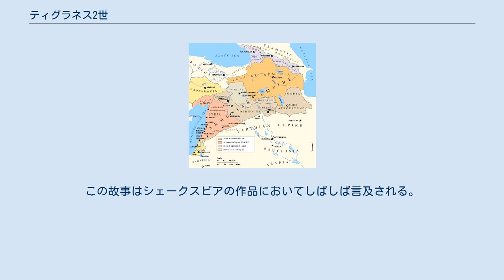ティグラネス2世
アルメニア・ドラム紙幣の人物
ティグラネス2世（Tigranes II、在位：紀元前95年頃 - 紀元前55年）は、アルタクシアス朝のアルメニア王。
アルサケス朝の弱体化に乗じてメディア地方やシリアに勢力を拡大し「大王」、「諸王の王」を称した。
しかし治世の後半にはローマとの戦いに敗れ征服地の大半を失った。
 前王アルタウァスデス1世の息子として生まれた（甥という説もある）。
アルタウァスデス1世が、ミトラダテス2世の下で急激に勢力を拡張していたパルティアの攻撃を受けて降伏した際、ティグラネス2世はパルティアに人質として送られた。
彼はその後、ミトラダテス2世によってアルメニア王に擁立された（前95年頃）。
ティグラネス2世は娘アリヤザデをミトラダテス2世に嫁がせるなどしてパルティアとの関係を保ち、またその影響下に置かれたが、間もなくパルティアが政治混乱に陥ったために、その影響力は減退した。
自立を強めたティグラネス2世はポントス王国と同盟を結び、その王ミトラダテス6世の娘クレオパトラを娶って国内の基盤を固めた。
 ティグラネス2世はパルティアの混乱に乗じ、その支配下にあったメディア地方に侵攻し、中心地エクバタナを占領してその支配権を得た。
更にメソポタミア北部を通過して弱体化していたセレウコス朝を攻撃（前83年）して勝利を収めた。
これによってシリアの大半がアルメニアの支配下に置かれた。
そしてチグリス川の北に新都ティグラノケルタを建設し、「諸王の王」（バシレウス・バシレオン）の称号を刻んだコインを発行した。
 こうして大帝国を打ち立てたティグラネス2世であったが、西方で発生したミトリダテス戦争との関係からその拡大政策は頓挫した。
同盟者であったポントス王ミトラダテス6世は、周辺属州の支配権を巡って三次に渡る共和政ローマとの戦いを繰り広げていたが、最終的な敗北の後アルメニアへと逃げ込んだ。
ローマの将軍ルキウス・リキニウス・ルクッルスはミトラダテス6世の引渡しを要求してきたが、ティグラネス2世はこれを拒否してローマに対抗する姿勢を示した。
 しかしティグラネス2世はローマとの戦いで勝利を収めることはできなかった。
前69年にはティグラノケルタが包囲され、ティグラネス2世はこの新首都を放棄せざるをえなかった（ティグラノセルタの戦い）。
ティグラネス2世は続く紀元前68年にもアルタクサタの戦いでも敗れた。
彼はパルティアに援軍を求めたが、同時期にローマもパルティアに同盟を提案しており、当時のパルティア王フラーテス3世は日和見を決め込んで曖昧な返事しか返してこなかった。
ルクルスにその後ローマ側ではルクルスが軍隊の進軍反対を受けて撤退したが、アルメニアではティグラネス2世の息子のティグラネス（以下、小ティグラネス）が反乱を起こした。
小ティグラネスはパルティア王フラーテス3世に援軍を求め、その結果パルティアがアルメニアに侵攻してきた。
ティグラネス2世はこの息子の反乱を鎮圧してパルティアに対抗したが、小ティグラネスは今度はローマの将軍グナエウス・ポンペイウスの下に逃げ込み彼の支援を求めた。
ポンペイウスは小ティグラネスを助けてアルメニア領土をティグラネス2世と小ティグラネスの間で分割するように迫り、ティグラネス2世はこれを受け入れた。
 紀元前95年のアルタクシアス朝 紀元前66年までに併合した地域 ティグラネスに従属した国 一時的にティグラネスに従属した国 その他のコーカサス諸国 この一連の戦いでアルメニア本国以外の全ての征服地を喪失し、紀元前55年に死去した。
死後、息子のアルタウァスデス2世が跡を継いだ。
 「使者の首を打つ」の諺の語源でも知られる。
ローマとの戦いにおいて敵将ルキヌス・リキニウス・ルクルスが到着したという彼にとって悪い知らせをもたらした使者の首をはねた。
その結果この後、彼に真実の情報を伝える従者がいなくなったた故事に由来 。
この故事はシェークスピアの作品においてしばしば言及される。
 ティグラネス大王勲章